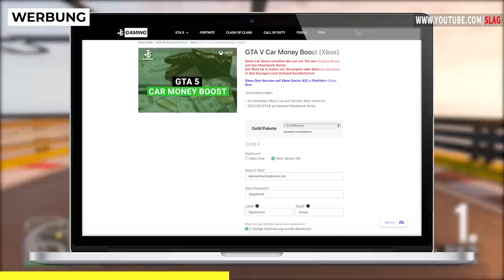😍 NEUES VALENTINSTAGS EVENT + NEUE EVENTWOCHE IN GTA 5! | GTA Online DLC News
Heute morgen erschien eine neue Eventwoche zusammen mit einem neuen Drip Feed Fahrzeug aus dem Los Santos Drug Wars Update für GTA Online. Außerdem erschien auch noch das neue Valentinstags Event und vieles mehr :)

0:00 Neue Eventwoche in GTA Online
0:42 Gratis Casino Fahrzeug
1:32 Die besten Money Boosts für GTA 5
1:51 Gratis LS Car Meet Fahrzeug
2:28 Neue Autohäuser Fahrzeuge
2:45 Neuer Broadway Drip Feed Wagen
3:21 Valentinstags Event
4:01 3x $ und RP auf...
4:53 Alle Rabatte
5:38 Zusammenfassung

🕹 Playstation 5:
slak_yt